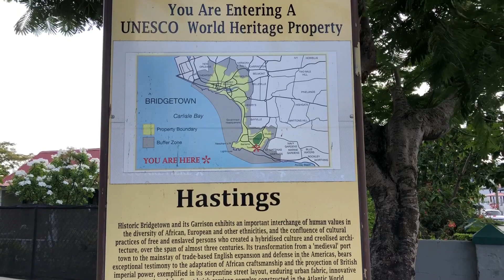Barbados Cropover Part 2 l Bridgetown Nightlife Uncut l Spring Break Edition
Bridgetown, Barbados - This Is Continuation From Part One! Here Are Some Of What Goes On In The Fetes During Cropover Which Is The Biggest Party On The Island! Crank Beach Party Turned Out To Be Really Fun And Wild! The Beach Was Amazing And The Weather Was Perfect!